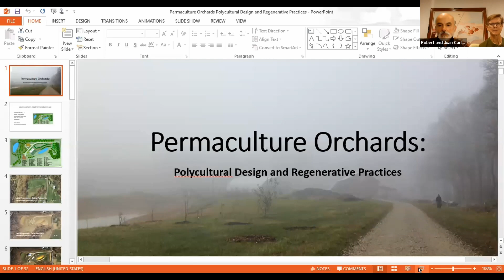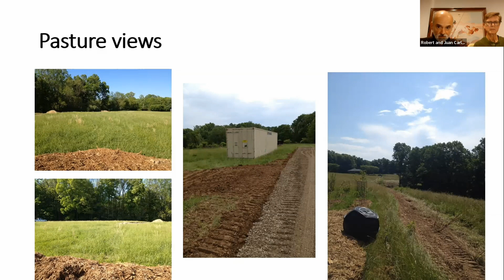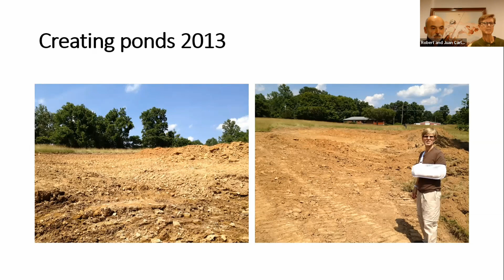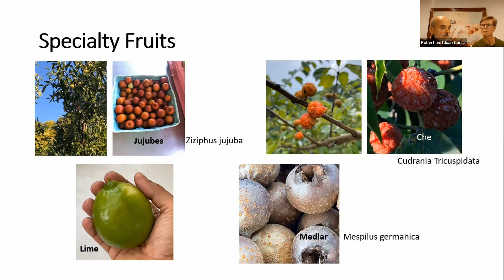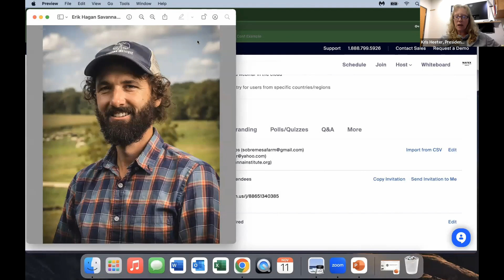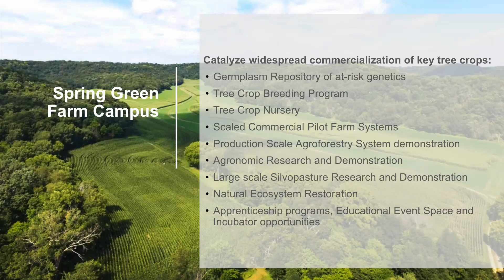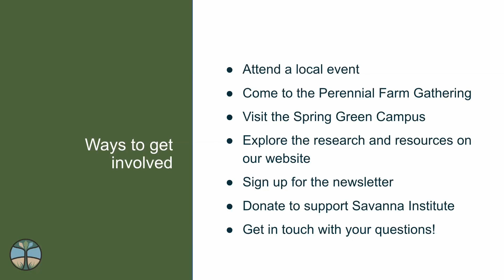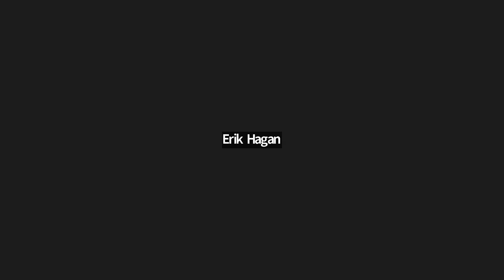6 Permaculture Orchards: Polycultural Design and Regenerative Practices (2022.11.11)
Robert Frew and Juan Carlos Arango, Sobremesa Farm (Indiana)
Erik Hagan, Savanna Institute
Let’s talk about how to integrate microbes and companion plants into your orchard that will have added benefits such as food, medicine, carbon sequestration, and more. We’ll explore what works and what doesn’t, whether to include animals, and the realistic costs and benefits.